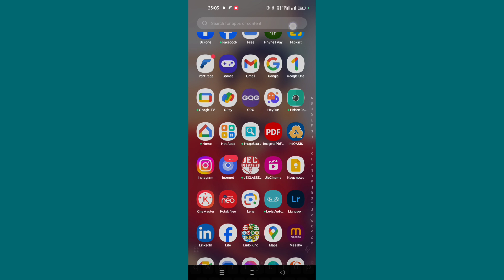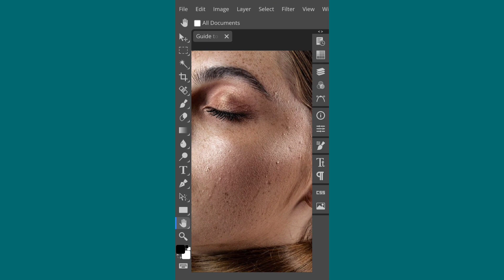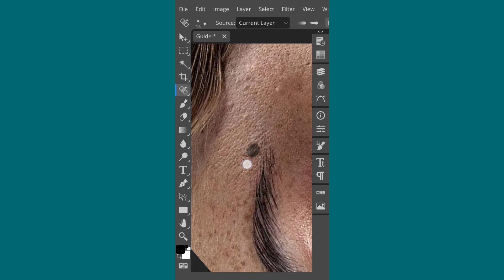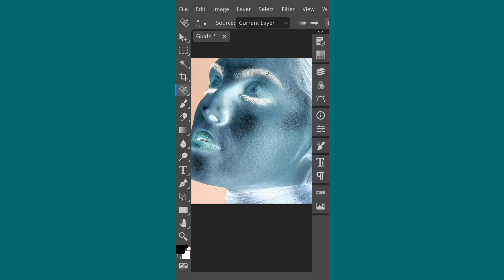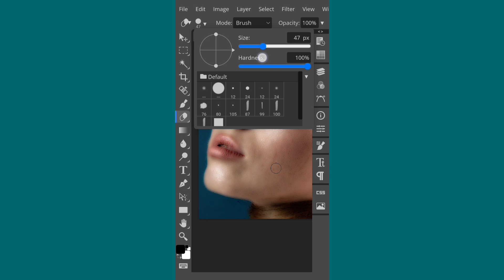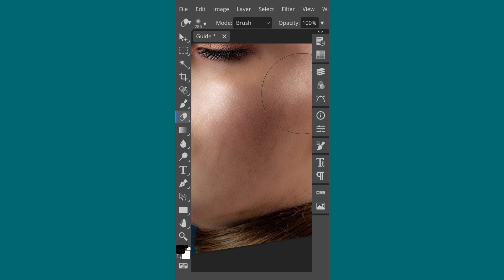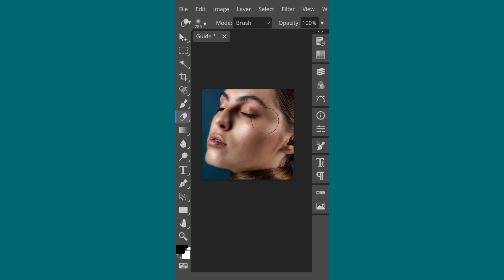Photopea Face Smooth Editing || Photoshop On Smartphone || Face Smooth Editing Tutorial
Product for you

Mobile tripod

Camera tripod

photopea face smooth editing
photopea editing mobile face smooth
 photopea face smooth
 online face smooth photo editing
how to face smooth in photopea
how to smooth face in photopea
face smooth photo edit
 face smooth editing, photopea skin smooth photopea editing
 photoshop face smooth
 photopea photo editing
 photopea color editing
 photopea editing pc
photopea editing mobile
 photopea editing mobail
 picsart oil paint face smooth photo editing
 how to smooth face on photopea
photopea face smooth
 photoshop face smooth
photopea skin smooth
 smooth cutouts in photopea
how to do a skin smoothing in photopea
skin smoothing photopea
how to face smooth
 photoshop smooth
 photoshop se face smooth kese kre